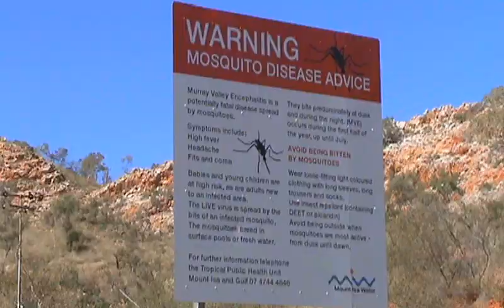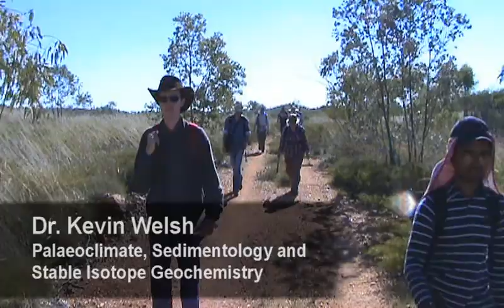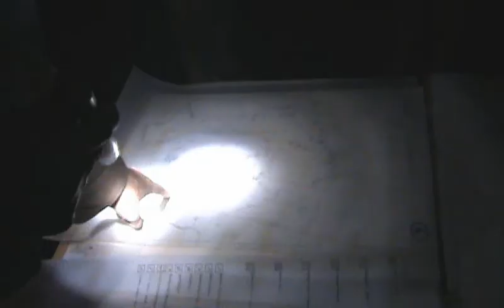UQ Earth Sciences - Mapping in the Outback (Mt Isa)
Filmed during University of Queensland course ERTH 3050 - Field Geology: Mapping in the Outback

Mapping and field techniques in both simple and complex metamorphic terrains. Field recognition and analysis of structural and metamorphic features. Regional synthesis of field data. 15-day field course with 11-12 contact hours per day. Field work carried out during the July inter-semester break.